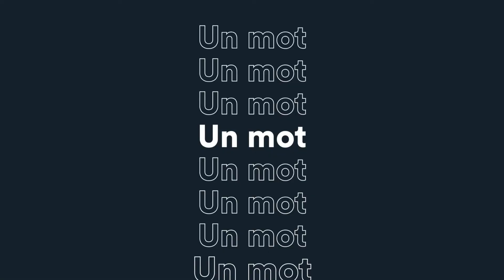Digitaliser l’animation des AIC pour gagner en temps et en autonomie - Selectarc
💡 Comment éviter la perte d’informations conséquentes en digitalisant l’animation des AIC ? Le retour d’expérience de Selectarc.

Découvrez le témoignage de Selectarc, qui fait confiance à fabriq pour digitaliser leurs AIC et leur résolution de problèmes :
- Un gain de temps dans la préparation et la conduite des réunions quotidiennes
- Des équipes plus autonomes dans la résolution des problèmes
- Une meilleure remontée des données

🏭 À propos de fabriq 🏭

🚀 fabriq est la solution tout-en-un pour l’excellence opérationnelle des usines de production, qui réinvente le pilotage de la performance avec un management visuel digital simplifié.

✅ Aujourd'hui, plus de 400 sites répartis dans plus de 24 pays utilisent fabriq comme daily management system (DMS) et améliorent ainsi leur efficacité opérationnelle.